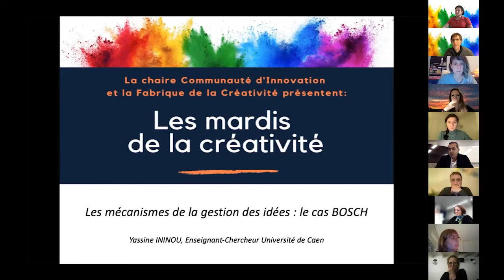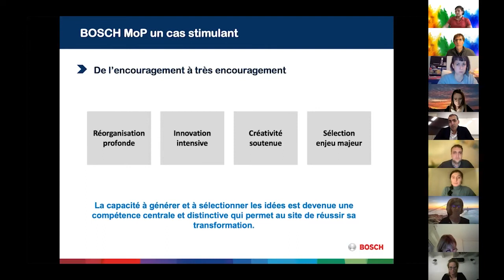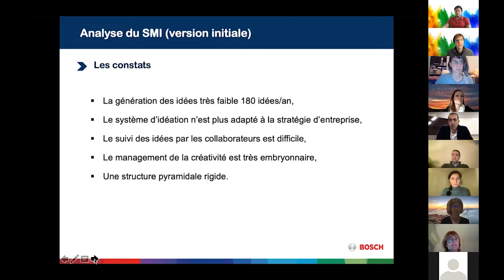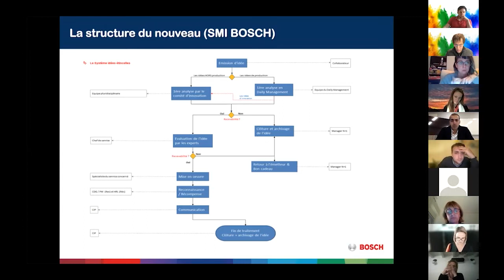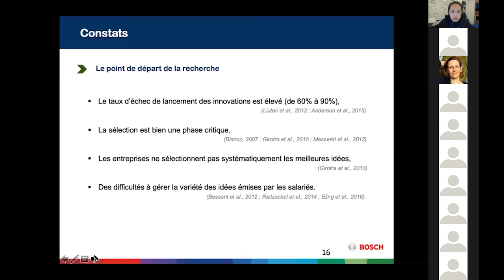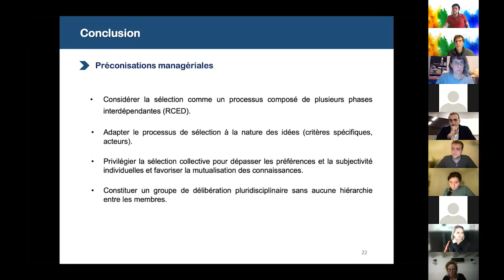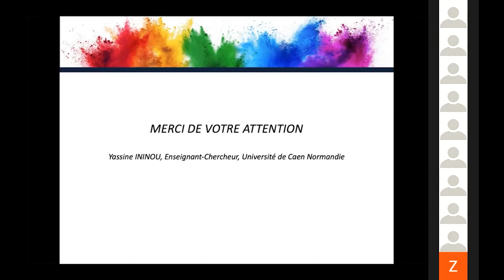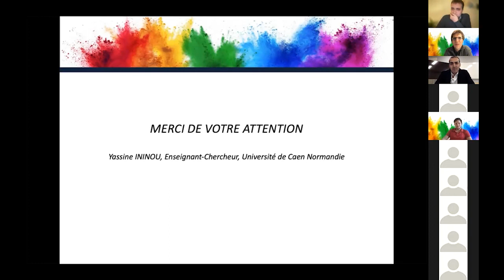Les mardis de la créativité du 08/11/2021 - Chaire Communautés d'Innovation